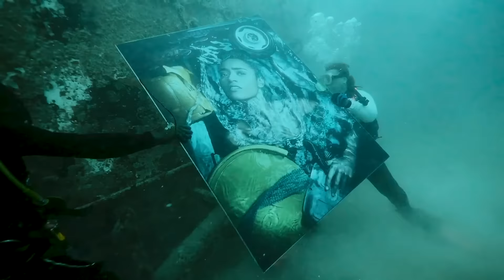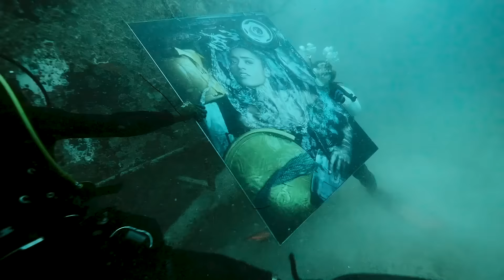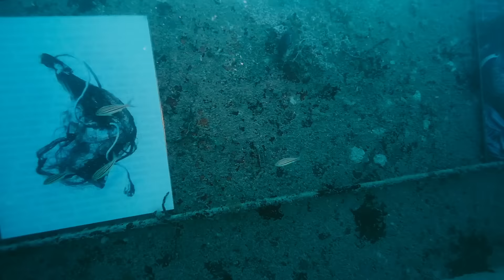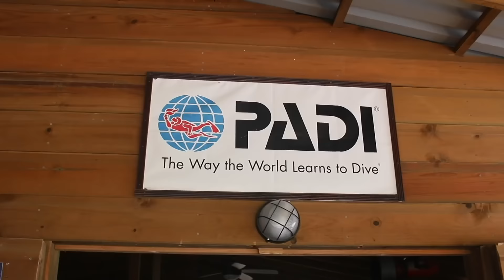Best of DIVING with the Salt Life Team | Shark Dives, Coral Reefs, and Shipwrecks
Watch some of the diving highlights with the Salt Life team as they explore beautiful reefs and shipwrecks and swim with sharks!

0:17 - Diving with Sharks with the Salt Life Team
4:54 - Shipwreck Diving in the Bahamas with Bri Andrassy
5:58 - Underwater Art Exhibit on the Vandenburg
8:22 - The Best Shark Dives with the Salt Life Team
10:52 - Coral Reefs of Roatan with Ryder and Cheyenne